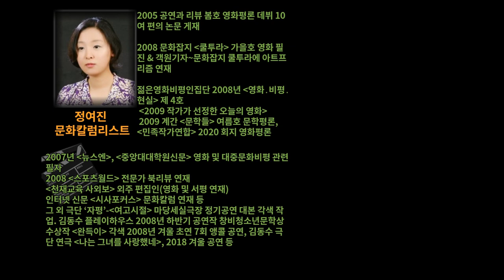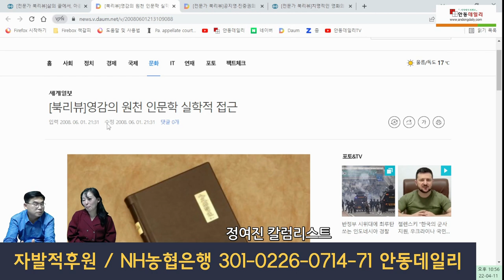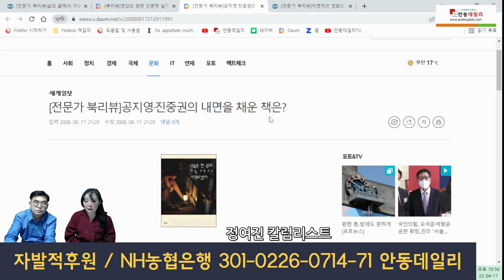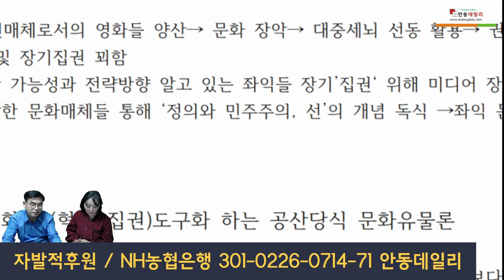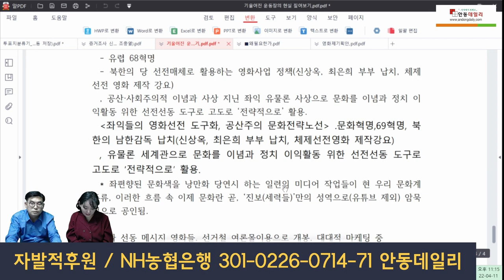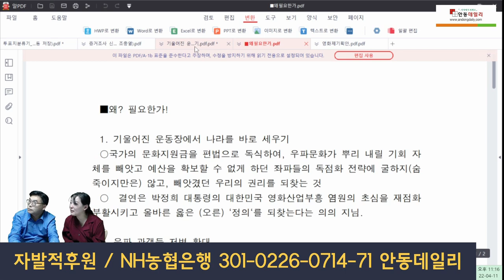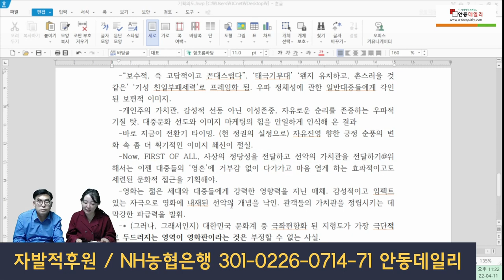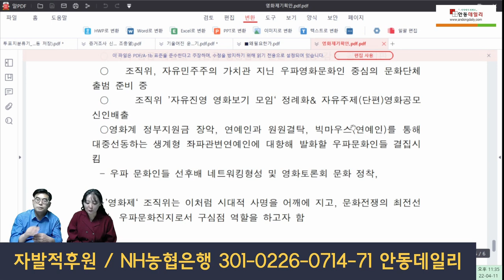[기울어진 운동장된 영화계, 새 모델의 필요성 - 정여진 문화칼럼리스트] -지역에서 세계로, 안동데일리TV, Since 2016